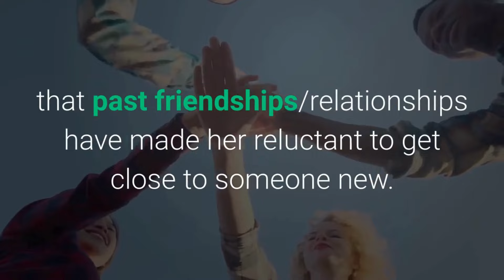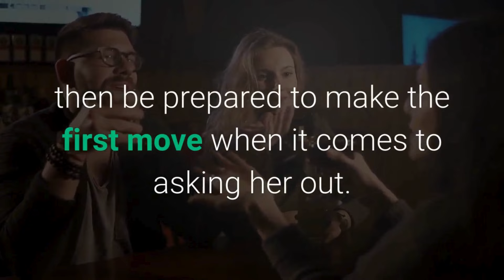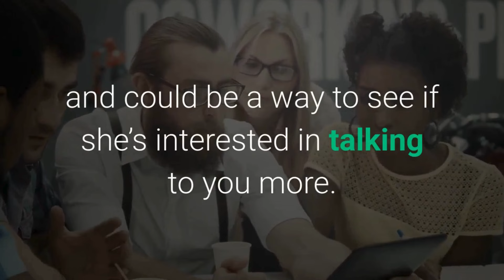Signs a Shy Girl Likes You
➤➤ Say These 3 Little Words To A Girl And She’ll Beg You To Be Her Fuck Buddy

US Dating Tips For Men - Signs a Shy Girl Likes You
Unlock the mystery of a shy girl's heart! Don't let her shyness fool you — decode her true inner feelings with our complete list of signs a shy girl likes you.
If you want to find out if that shy girl likes you, keep an eye on her nonverbal cues and conduct whenever you're in her vicinity.

Hagtag